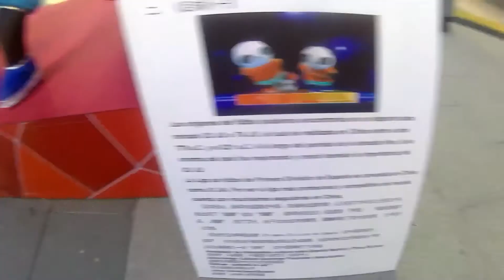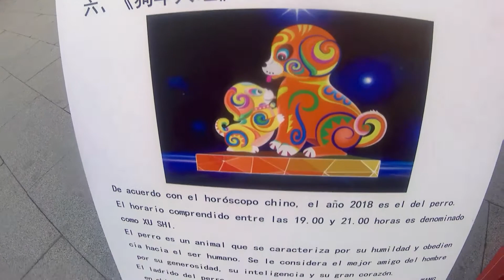VLOG: 12# ESPECIAL AÑO NUEVO CHINO 2018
Os dejo por aquí el canal y la cuenta de Twitter de la persona que me a ayudado con la miniatura del video de hoy:

Nos vemos este finde con una nueva promoción de canales chicos!!!